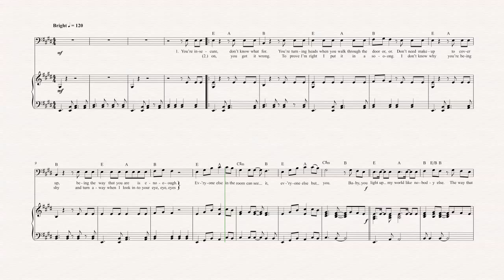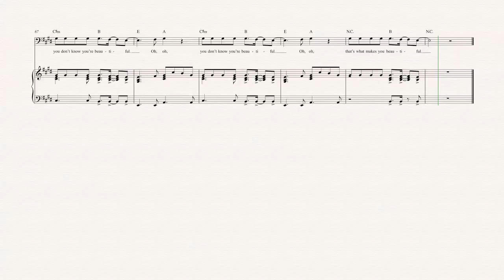Bassoon - What Makes You Beautiful - One Direction - Sheet Music, Chords, & Vocals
Bassoon sheet music, chords, and vocals of What Makes You Beautiful - One Direction

Learn to play What Makes You Beautiful and play along!